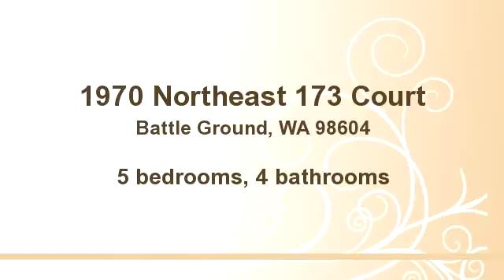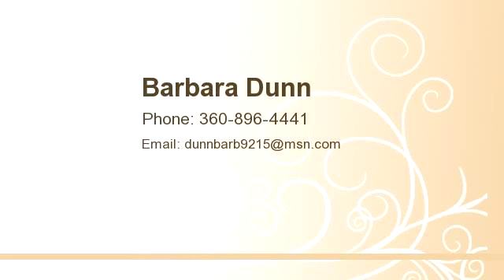1970 Northeast 173 Court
Bedrooms: 5
Bathrooms: 4 bathrooms
Square Feet: 5066
Price: $799,900

MLS ID:

05/08/2014 01:28:24 am

Last modified: